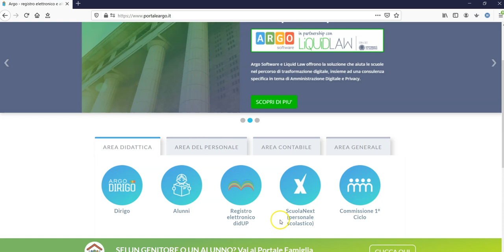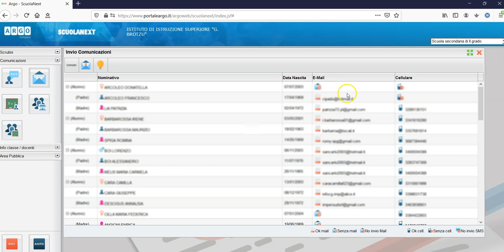ARGO: recupero mail classi anno scolastico scorso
IIS G. Brotzu-Quartu S. Elena